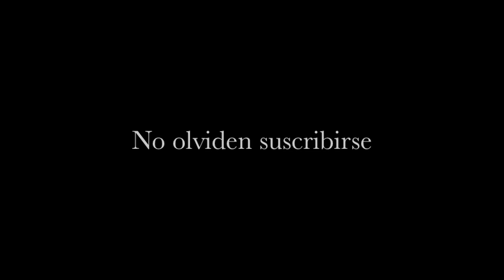Película de "terror" HECHA CON MUÑECAS